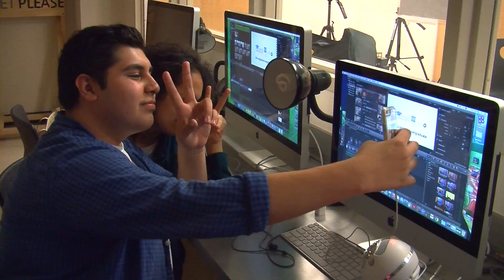Josue's Friends submitted by Tia Sheu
Thanks to Cedar Ridge High School Audio/ Video Production Classes for submitting Round Rock American Graduate Champions